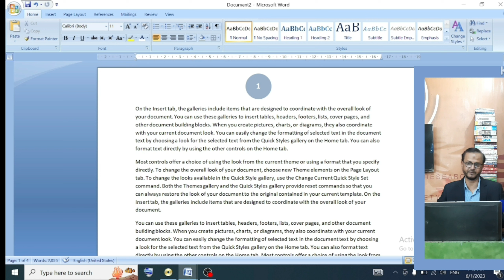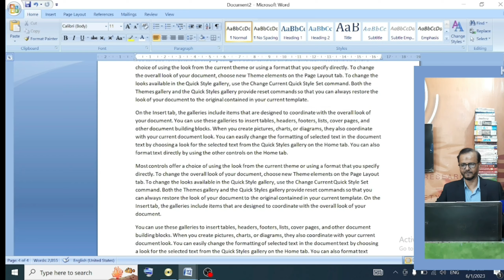Numbering pages and Applying headers and Footers | Microsoft Word Essential Training| Class 32